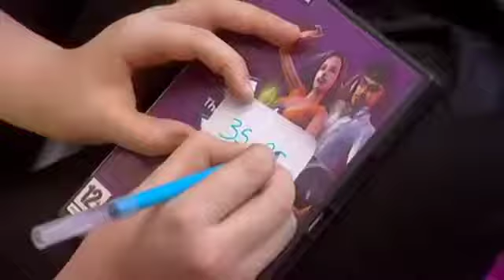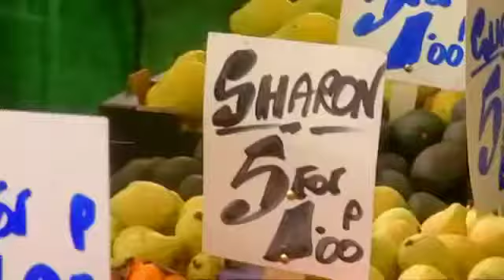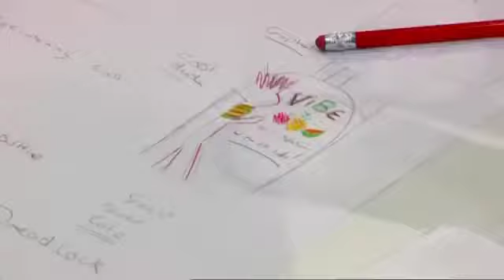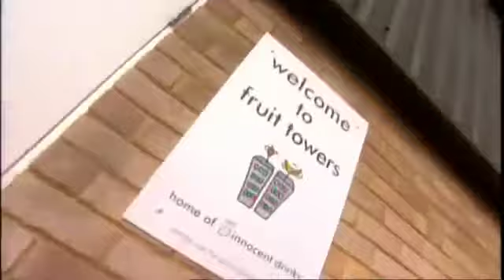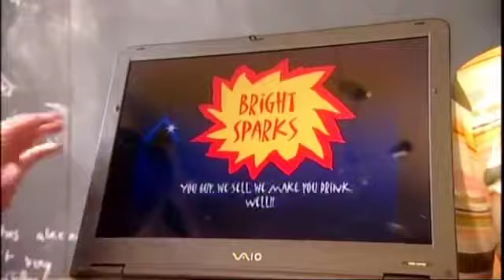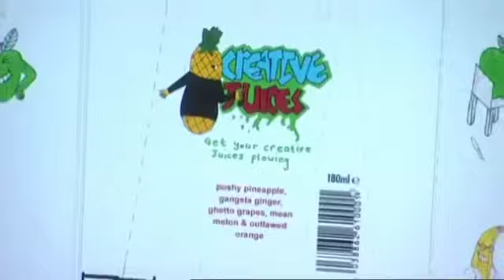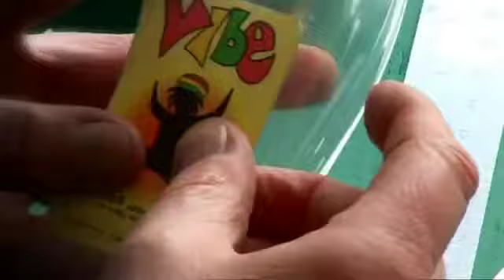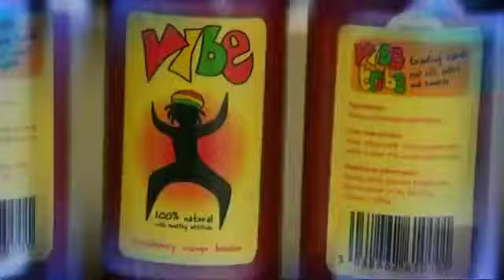Beat the Boss: Series 1: Fruit Drink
Bright Sparks: Joseph, Becky & James
Big Shots: Rachel, Mark & Jo
Winners: The Bright Sparks